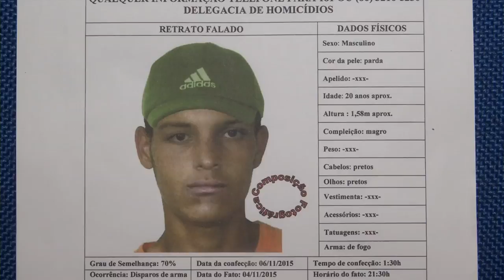Polícia investiga retrato falado de homem que atentou contra vida de Chagas Vale